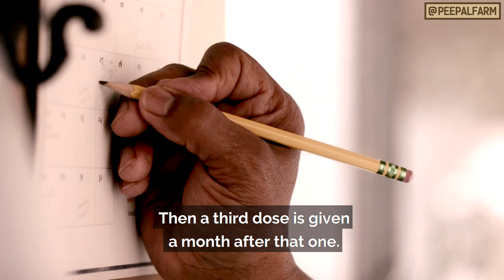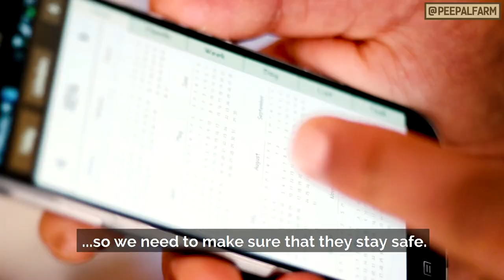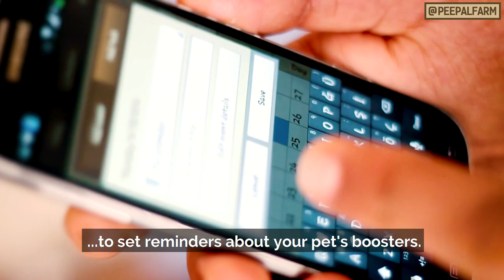मेरे पालतू जानवर को कौन से vaccines की ज़रूरत हैं? | Vaccine for dogs and cats | Pet Vaccine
कसरत और अच्छे पौष्टिक खाने के अलावा, हमारे पालतू जानवरों को टीकों की भी ज़रुरत होती है जिससे वह स्वस्थ रह सकें. इस सूची का पालन करिए ताकि आप उन्हें जानलेवा बीमारियों से बचा पाएँ.

Beyond feeding and exercise, vaccines are vital to our dogs' and cats' health! Follow this schedule to keep them safe from deadly diseases.